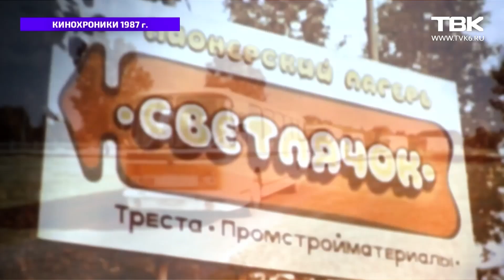"Кинохроники Красноярья": пионерские лагеря в 80-х